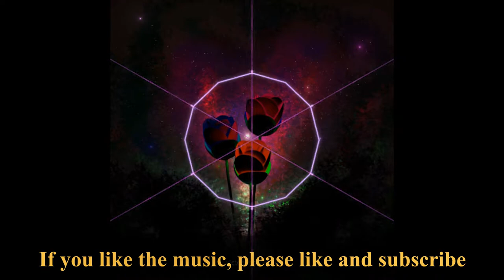Three Roses For Thee |Space Orchestral Music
Made with Ableton Live 10 Intro

Background images
":rose::rose::rose:". Made with Wings 3D 2.2.6.1, Yafaray 3.5.1 and Gimp 2.10.22
"Record Player" Made with Wings 3D 2.2.6.1 and Yafaray 3.5.1